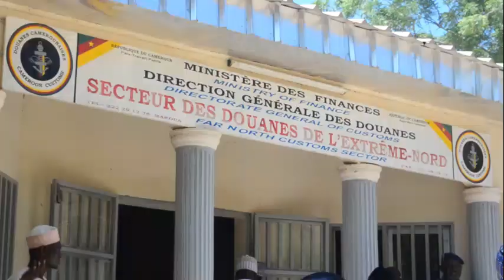Cérémonie d'installations des responsables des douanes a l'extrême nord